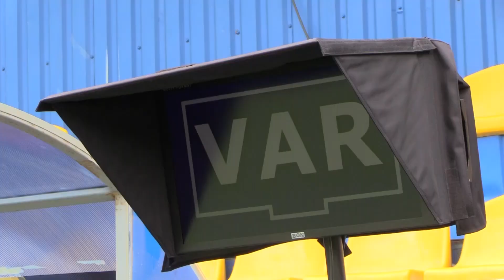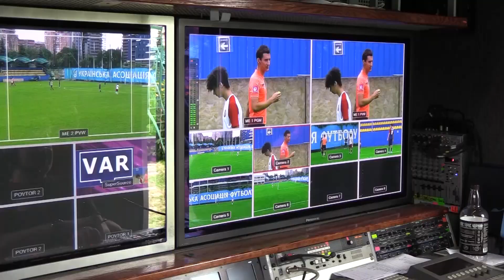Курси підготовки спеціалістів системи VAR